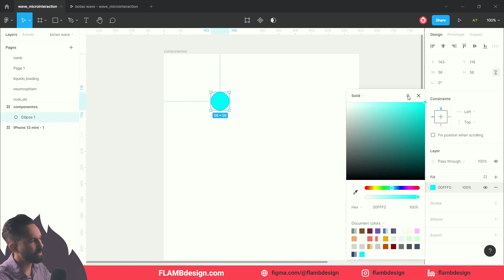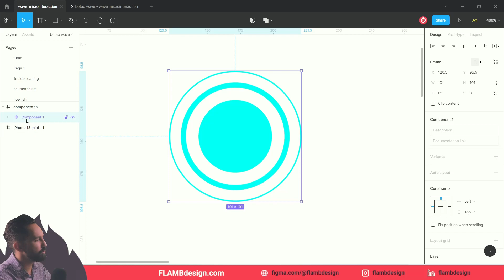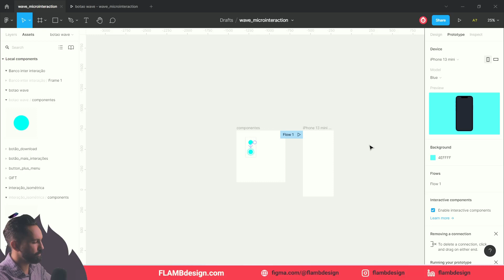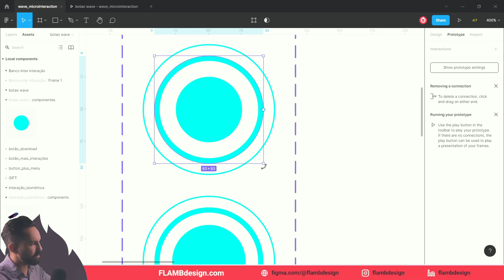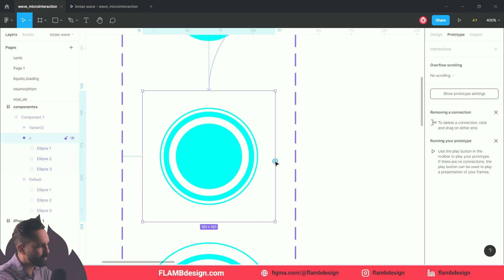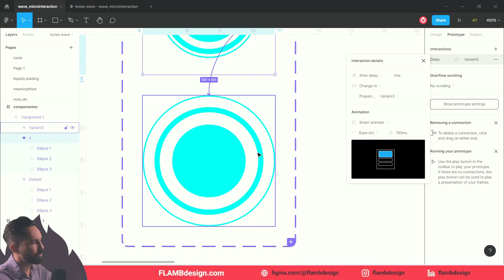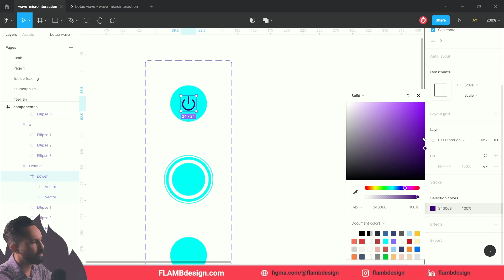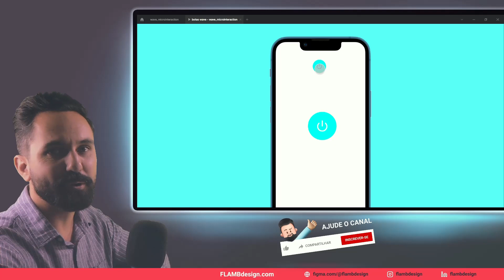Faça um efeito [onda] no botão - @figma tutorial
Crie uma microinteração com feito ONDA, utlizando Variants e o Interactive Components.

00:00 Efeito [Onda]
03:00 Criando as variants
04:12 Microinteração com Interactive Components
11:15 Analisando e ajustando protótipo
14:00 Adicionado ícone

EDIÇÃO 3D
3D é minha nova paixão. Mundo complexo, mas cheio de desafios recompensadores. Acredito que posso trazer essa realidade para um cenário mais simples de entender. Hoje o Photoshop tem uma ferramenta 3D que é possível ter resultados legais.